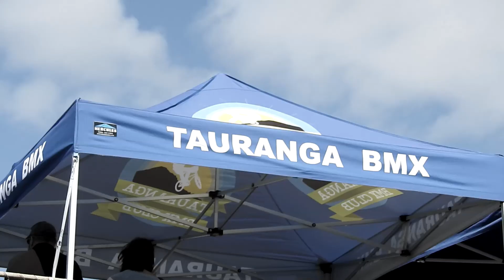2018 New Zealand BMX Nationals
A Short film of the 2018 New Zealand BMX nationals presented to you by Fruit party !

• Buy one of our tees!

M V R K - No Time For That | Go like his page below

Once we have received your message and determined you are the proper owner of this content we will have it removed, no drama at all. We try to help promote their music and their social networks.